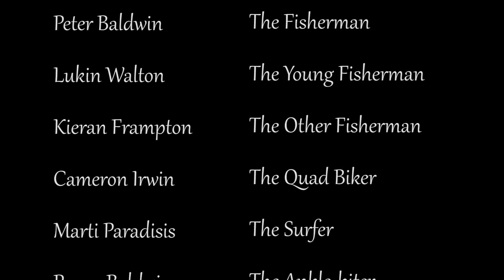Mombassa on the Line - Jinja Safari Moai Bottle (Unofficial video) full credits.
A man coming to terms with the loss of his significant other, cast a bottle adrift. We follow the bottle on its journey.
My entry for Triple J/rage/ Australian Centre for the Moving Image (ACMI)/Jinja Safari Cut To The Beat competition.

Thank you unpaid actors and actresses, without you this would not have been possible! A thank you also to people who provided feedback/corrected spelling mistakes in the draft.

Filmed in Tasmania, mostly on the beaches of the Derwent.
Nikon D7000, Tokina 11-16mm, Nikon 70-300mm, Nikon 35mm with macro adapter.